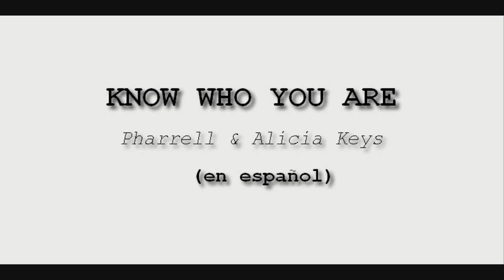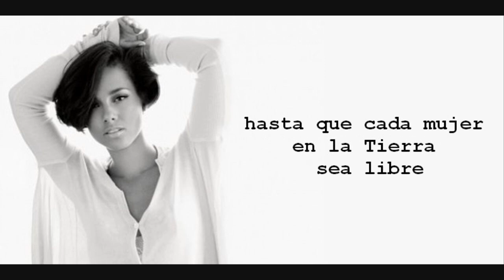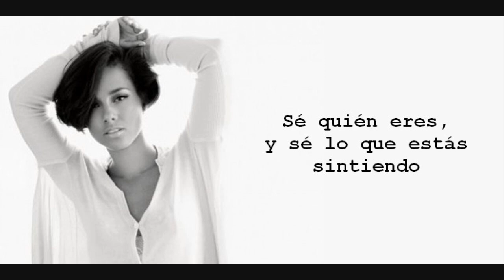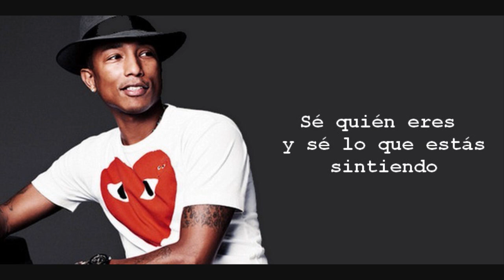Know Who You Are (ft. Alicia Keys) - Pharrell (en español)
Tema incluido en el nuevo álbum de Pharrell Williams "G I R L"

Está traducida lo mejor posible.

¡Disfruta y comparte! ;-)